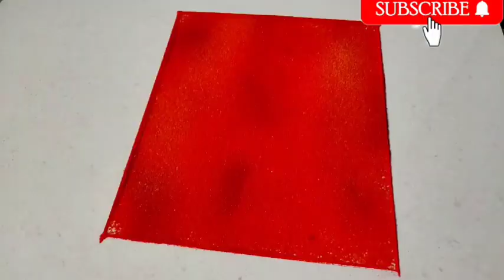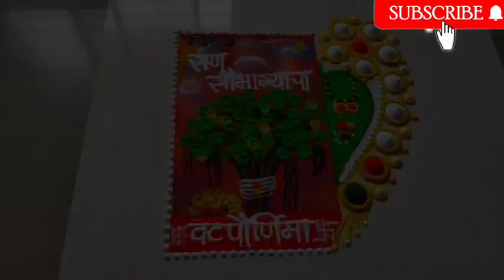वटपौर्णिमा विशेष 15 रांगोळ्यांचा मेगा एपिसोड || Vatpornima special 15 rangolis